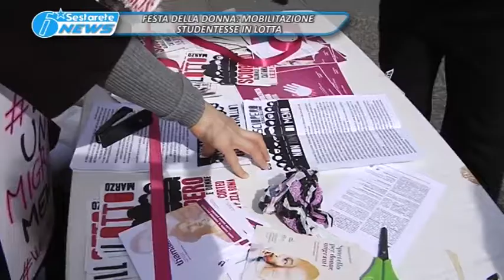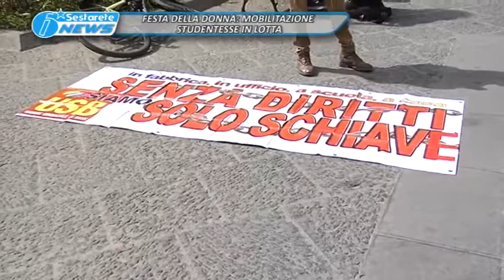TG LA SESTA FESTA DELLA DONNA, MOBILITAZIONE STUDENTESSE IN LOTTA 08 03 2018